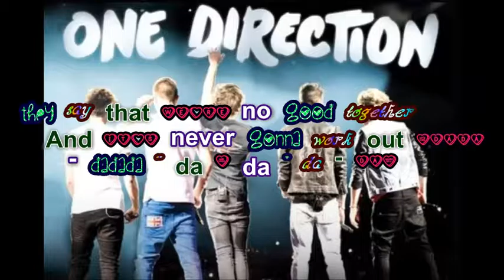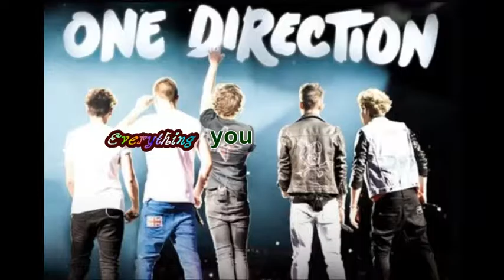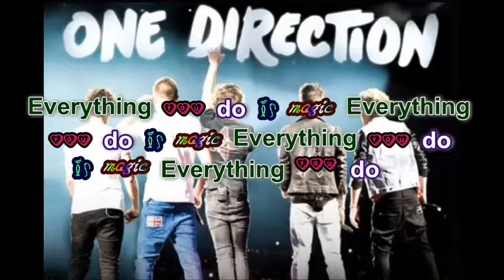Magic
How do they have so many good songs? Damn!